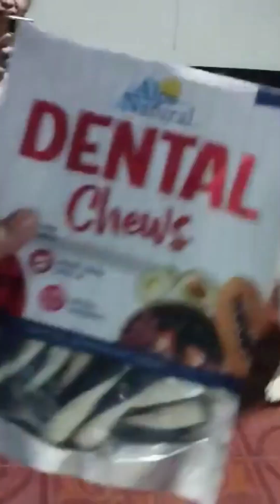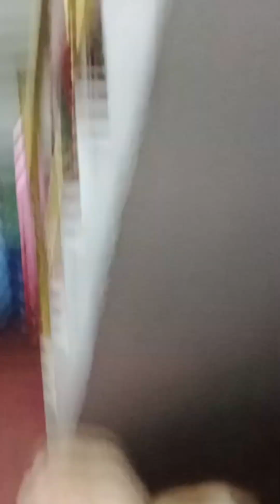TREATS ,Magic word ng mga alaga namin..🤣dogs